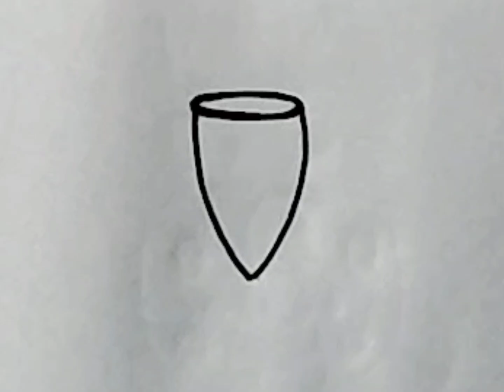Drawing a Cute Glass POP IT 🌈🍷 👀 🦒😻Drawings for Kids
Drawing a  Cute Glass POP IT🌈🍷 👀 🦒😻

Hi Everyone,
In This Video I Show You How To Draw a
Cute Glass
Follow My Step By Step Drawing Tutorial And Make
Your glasses Drawing Easy!